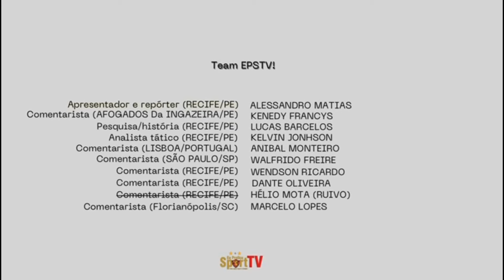[TEM DÚVIDA?] AS “DEPENDÊNCIAS DO” TIME! ENTENDA & CONFIRA!